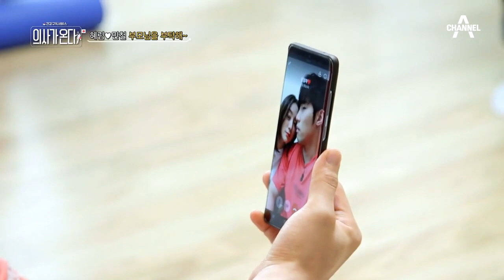∑소주는 무조건 컵으로? 혜림&민철부부의 부모님을 부탁해~ | 의사가 온다 1 회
처음보면 충격적일 정도의 시아버님의 음주량!
혜림과 민철은 이런 부모님의 건강이 걱정된다는데...

건강 구독 서비스[의사가 온다]
매주 일요일 저녁 7시 50분 첫 방송